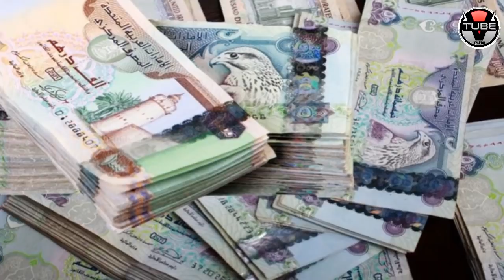OMG! You Can EARN and Become RICH by Doing this JOB in Dubai!! | Latest Updates | Vtube Telugu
OMG! You Can EARN and Become RICH by Doing this JOB in Dubai!!